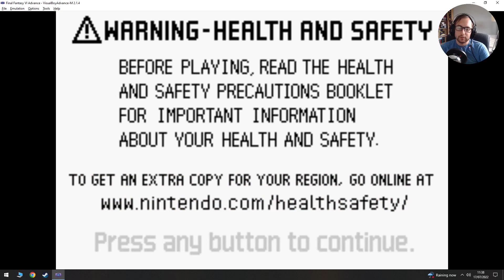Final Fantasy VI Stream: Ep 40: Fanatics Tower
TapersCrazy ascends a tower of madness.

A series where TapersCrazy must prevent an evil empire from acquiring great power.